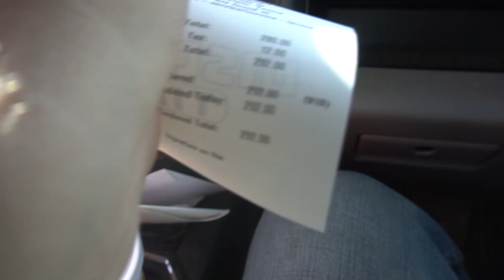Ricer Corolla Gets Credit Card Fitment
Pay $5, put a sticker on this car!

SEND US STUFF:
Braden Carlson
141 N Palmetto Ave
Eagle,ID 83616